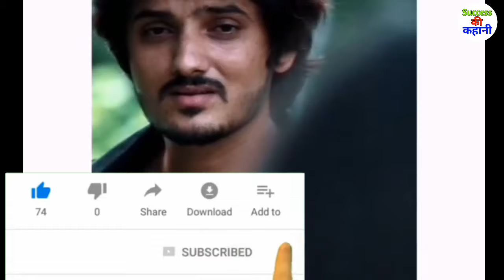PJ (pankaj joshi) tik tok lifestyle & biography || pnkaj joshi life story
On this channel, you will be told about the success stories of Famous YouTubers and Famous Celebrities Guys Subscribe this channel and see most motivational videos and show your love on this channel

                     Is video me maine aapko tiktok star PJ(Pankaj joshi) ke baare me btaya hai jaise ki unka janm kab  hua , unki tiktok se earning  kitni aur unki real family ke bare me ,aur unke Girlfriend ke bare me...
 Ab jyada na padho video dekho🙂

pankaj joshi lifestyle
pj lifestyle,
pj lifestyle in Hindi,
pankaj joshi tik tok video
pankaj joshi
pankaj joshi tik tok
pankaj joshi video
pankaj joker
pankaj joshi career institute bhavnagar
pankaj joshi pj
pankaj jogesh jojo comedy
pankaj joshi bhajan
divya upadhyay biography
divya upadhyay tik tok
divya upadhyay dance video
divya upadhyay
divya upadhyay dance
divya upadhyay song
divya upadhyay 96
divya upadhyay lifestyle
divya upadhyay tik tok video
divya upadhyay tik tok dance
pj tik tok video
pj tik tok video status
pj tiktok
pj tik tok lifestyle
pj tik tok video new
pj tik tok video whatsapp status
pj tik tok video comedy
pj tiktok star
pj tik tok video dance
pj tik tok video sad
pj lifestyle
pj lifestyle,
pj lifestyle,
pj biography,
pj tiktok,
pj tik tok,
pj tik tok,
Faisu Lifestyle | Mr Faisu Biography | Faisu GirlFriend | Home | Income | Family & More -
Mr Faisu Lifestyle, Income, House, Bike, Girlfriend, Family, Biography & Net Worth
|| MR.FAISU || LIFESTYLE || BIOGRAPHY || BIKE || HOUSE || -
Faisu Lifestyle | Mr Faisu Biography | Faisu Income | Faisu GirlFriend | Family |
KAHANI Faisu aka Faisal Shaikh Ki | Lifestory of Faisu | Biography | TikTok CONTROVERSY -
15 Unknown Facts Of Mr Faisu Team07 ! Mr Faisu Lifestyle,Salary,Biography,Family,Bike Monthly Income -
pj tik tok video//New tiktok video that awasome you must see -
Pankaj joshi new tik tok video ll pankaj joshi inspection tik tok video -
PJ Divya upadhaya best tik tok video -
Divya Upadhyay and Pj tik tok Video -
Pj new tending  tik tok video 2019| new tik tok video | -
Divya Upadhyay Tik Tok Videos | PJ and Divya Trending Tik Tok Videos | All Is Here New Video -
Shri Krish PJ Oye It's Prank Vaibhav Resty Kamboj Teru Khan & other tik tok stars video compilation -
FILHALL | Akshay Kumar | Bpraak | Sad Love Story | Cover By PJ (Pankaj Joshi) Divya Upadhyay Sunny -
Ek Mulaqat | Zinda Rehne | pjdivya | pj production
Shri Krish PJ Khusi Punjaban Resty Kamboj RoyveRonika Jyoti Prince & other tik tok stars video -  Social media Trends -
PJ Masks Pancake Art - ROMEO, CATBOY, OWLETTE, GEKKO / Satisfying Video For Kids -
HAPPY RAKSHABANDHAN"😘 ❤" RAKSHABANDHAN SPECIAL TIK TOK VIDEOS HEART TOUCHING 😢 2019 -